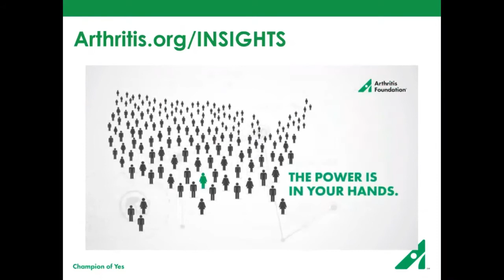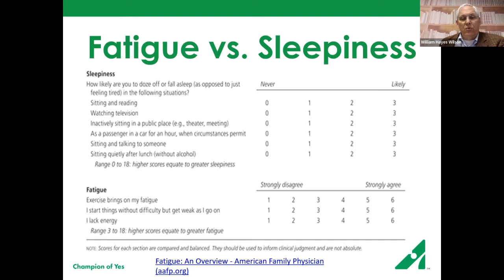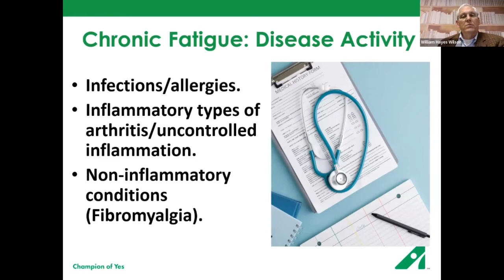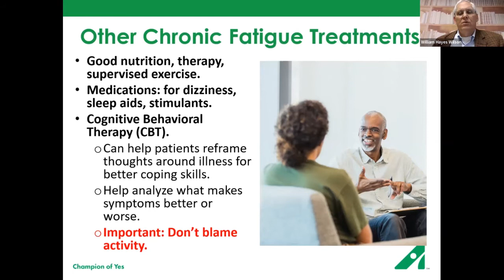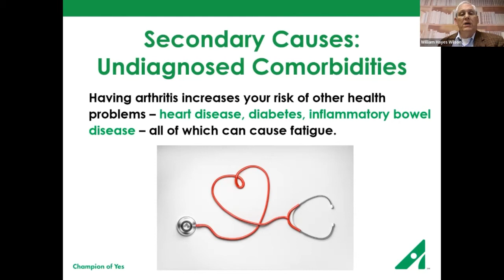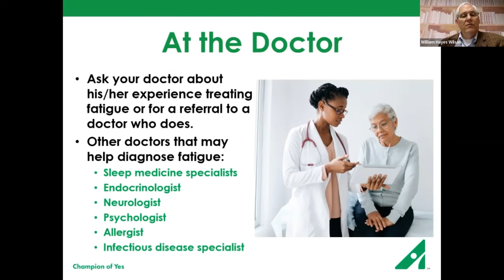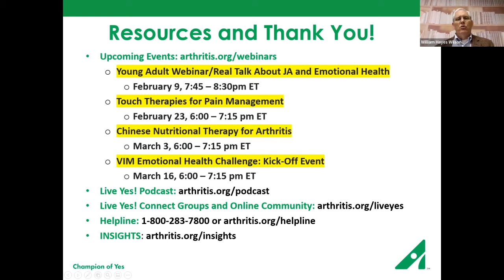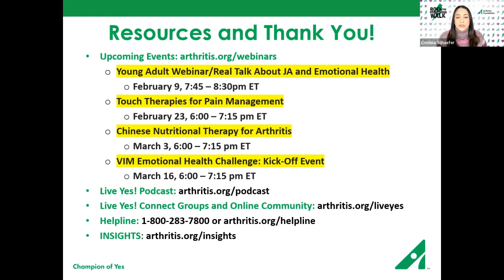Understanding Arthritis Fatigue: Causes and Solutions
Arthritis fatigue can be debilitating, but there are things that can improve energy levels and quality of life. In this webinar, participants will learn about the various causes of arthritis-related fatigue, including how to pinpoint sources of fatigue, and hear about proven strategies that can help. They will also get a chance to ask questions after the presentation.

Speaker and Host:
William Hayes Wilson, MD - Chief of Rheumatology, Piedmont Hospital, Atlanta, Georgia
Cristina Schaefer - Social Media Marketing Professional and Arthritis Patient